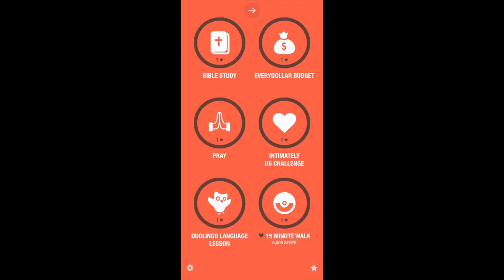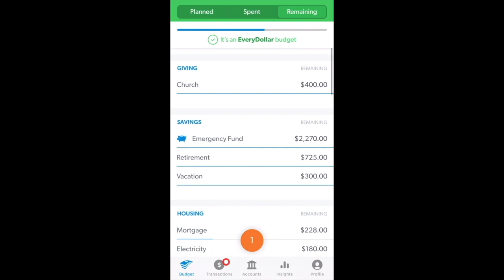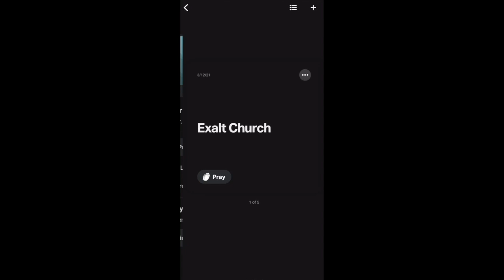Christian Central Jun 25 ESV (1 Kings 15 & 2 Chronicles 13-16) Bible Study & Goals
Financial Peace Jr.